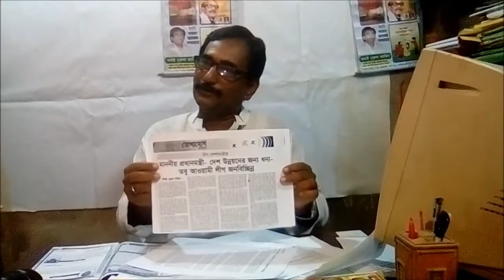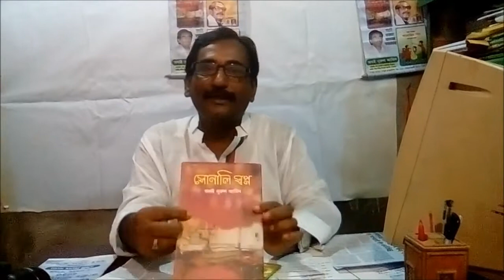বাংলাদেশ আওয়ামীলীগের অবৈতনিক পরামর্শদাতা | অথই নূরুল আমিনের একান্ত সাক্ষাৎকার | Awami League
প্রধানমন্ত্রীর ভাবী উপদেষ্টা | একজন অথই নূরুল আমিন, যে শুধু দেশকে নিয়ে ভাবে | Exclusive Interview.
 অথই নূরুল আমিন, প্রধানমন্ত্রীর ভাবী মানব সম্পদ উন্নয়ন বিষয়ক উপদেষ্টা |  যিনি মানব সম্পদ উন্নয়ন বিষয়ে কাজ করে যাচ্ছেন নিরবে। এটি তার একান্ত অরাজনৈতিক সাক্ষাৎকার।
অথই নূরুল আমিন, একজন দক্ষ লেখক ও গবেষক , একজন কবি। যিনি দেশেকে নিয়ে ভাবেন। যিনি দেশের জন্য অনেক পরিকল্পনা গ্রহন করেছেন। তিনি চান এইসব প্রকল্প প্রধানমন্ত্রীর সাথে শেয়ার করতে এবং তার মানব সম্পদ উন্নয়ন বিষয়ক উপদেষ্টা হিসেবে বিনা বেতনে কাজ করতে।
This is the exclusive interview of Athei Nurul Amin that may come as future Prime Minister Advisor. Let's see what he talked and what he wants.
Sheikh Hasina Wazed is the current Prime Minister of Bangladesh, in office since January 2009. Hasina's political career has spanned more than four decades
প্রধানমন্ত্রীর উপদেষ্টা, প্রধানমন্ত্রীর উপদেষ্টা পরিষদ, বাংলাদেশের মন্ত্রিসভা, আ. লীগ উপদেষ্টা পরিষদ ও কেন্দ্রীয় কমিটির তালিকা, মন্ত্রী পরিষদ ও প্রধানমন্ত্রীর উপদেষ্টা পরিষদ এর সর্বশেষ তালিকা,
Bangladesh Awami League,
awami league, awami league logo, Bangladesh Awami League Official Site,
how to become a special adviser,
special adviser job description,
special advisor role,
special advisor jobs,
government special advisers list,
special advisers 2016,
political advisor definition,
Chief of Staff to the Prime Minister,
Deputy Chief of Staff to the Prime Minister,
Director of Strategy to the Prime Minister,
bangladesh prime minister list,
prime minister of bangladesh 2017,
bangladesh prime minister salary,
sheikh hasina son,
prime minister of bangladesh mobile number,
sheikh hasina husband,
sheikh hasina education,
sheikh hasina facebook,
awami league pakistan,
awami league logo,
bangladesh awami league history,
bangladesh awami league central committee,
bangladesh awami league constitution,
bangladesh awami league facebook,
awami league meaning,
awami league vs bnp,